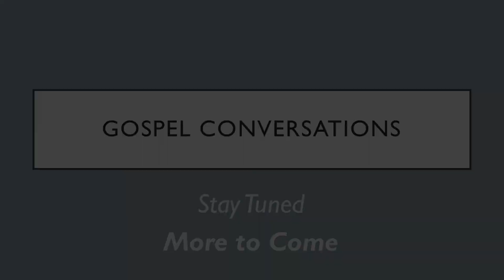Gospel Conversations part 2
A multi-generational conversation about COVID-19 and the Gospel with Kenny Thacker, Dudley Hall, and Chris Cain.